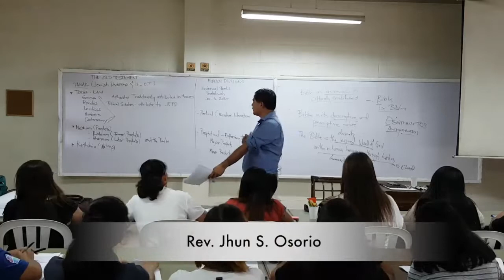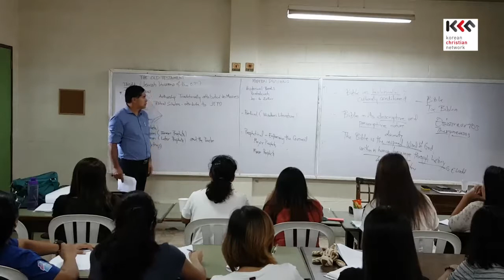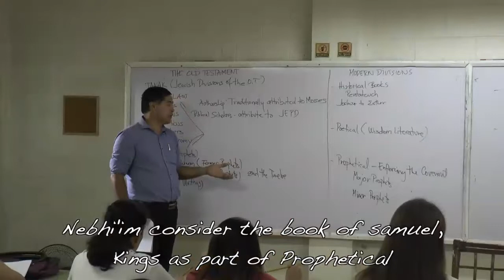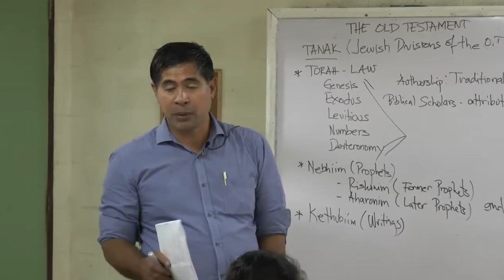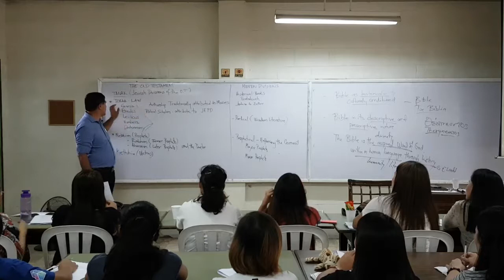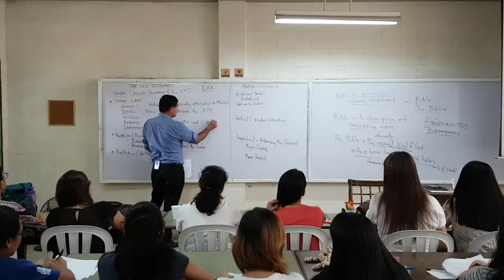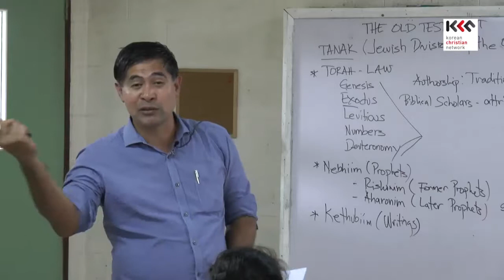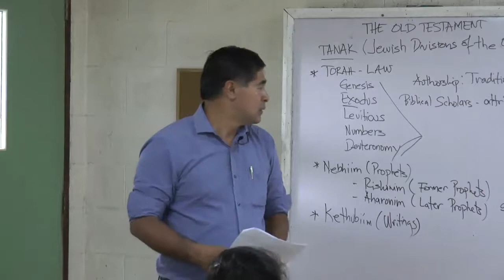Bible Intro111 Old testament and divisions1